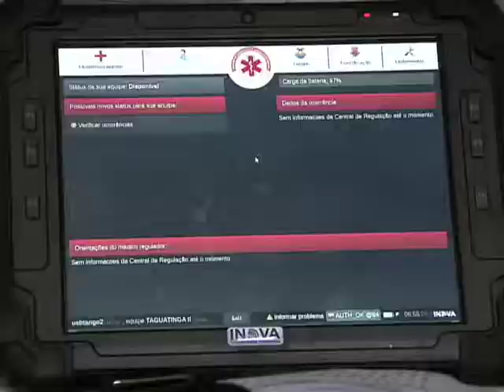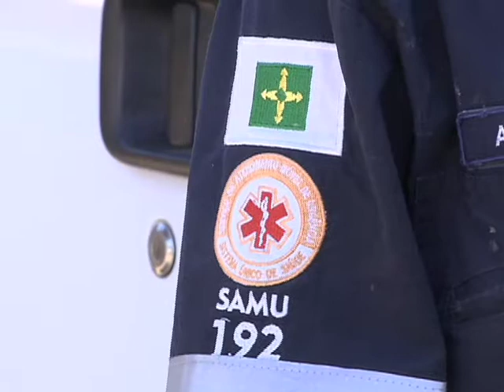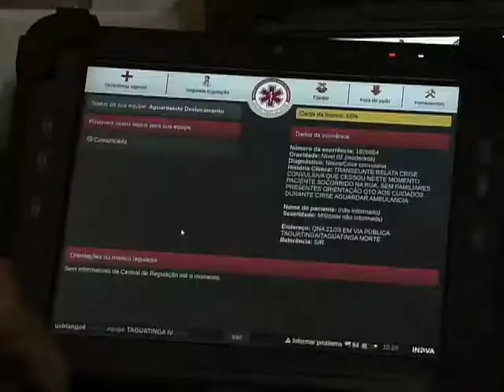Repórter Justiça - SOS profissões ( 31/01/15) (1/3)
No programa desta semana, você vai conhecer pessoas que abrem mão de uma vida de conforto e horários preestabelecidos em nome da profissão que escolheram. Leia a íntegra da sinopse